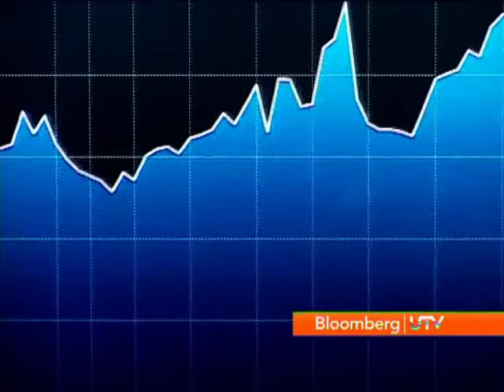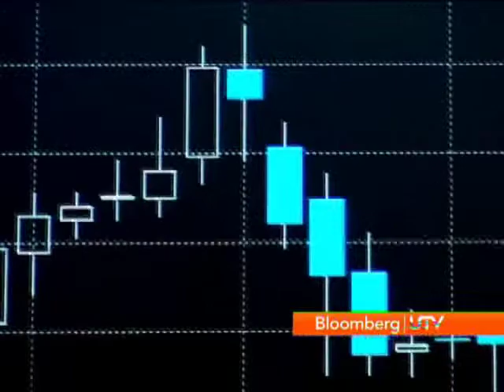Stock Manipulation by banned individuals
Exposed takes a look at how stocks are being rigged by banned individuals